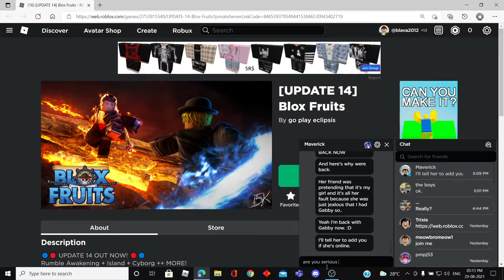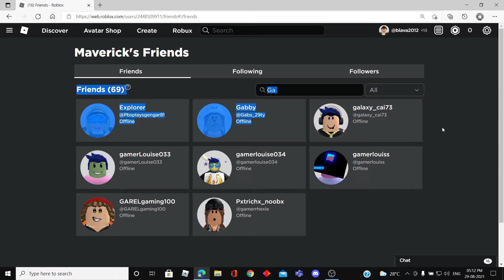GOOD NEWS !!!! :D